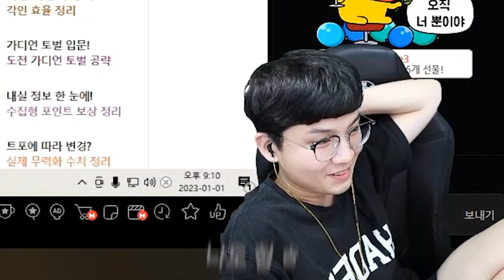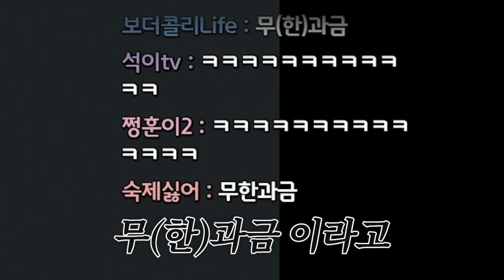모코코가 벌써 97돌을 깎겠다고..? [로동당]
0:00 오늘은 로동당 비아키스 트라이날
1:23 퀴즈 우편
1:54 뜨뜨 97돌 도전
6:34 비아키스 1관문 트라이
10:45 (비아 2~3관문) 예고편